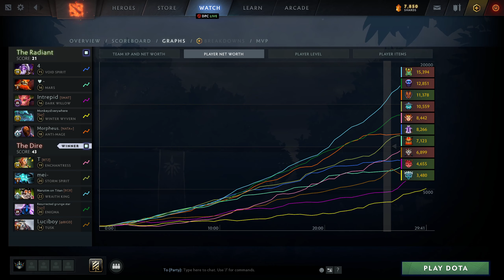Enchantress Perspective by Fly | @1440p | Safelane Pos:5|5816677819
Hero            :Enchantress
Player          :Fly
MMR             :7937
Lane            :safelane
Position        :5
K/D/A           :12/1/13
Notable allies  :
Notable enemies :